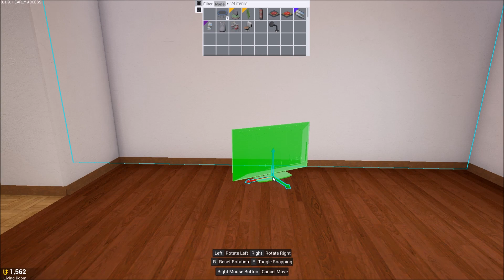Tower Unite #18 カジノでJackpot出すもすぐに無駄遣いする Funny Moments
Playing Games：
Minecraft、H1Z1、GTA5、Garry'sMod、ARK: Survival Evolved、The Forest、7 Days to Die、CS:GO、Battlefield1、Dead by Daylight、ASTRONEER、GangBeasts、Tower Unite、Besiege

My PC Spec：
i7-4790
GTX980
16GB RAM